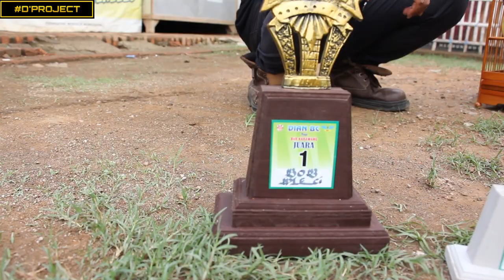TIPS DAN PERAWATAN PLECI ALA CANGCUT BOLLONG TEAM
VIDEO INI DIAMBIL PADA TANGGAL 29 DESEMBER 2019 PADA GELARAN EXCLUSIVE DIAN BC CIKAMPEK KARAWANG